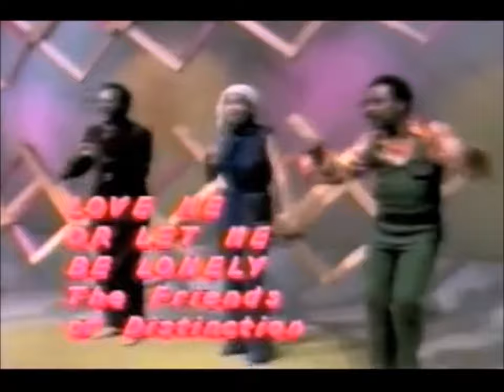The Friends Of Distinction - Love Or Let Me Be Lonely(Stereo Video)1970 Lead singer Charlene Gibson-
with Ms. Jessica Cleeves fronting the song in the video.
Stereo Sound From CD.